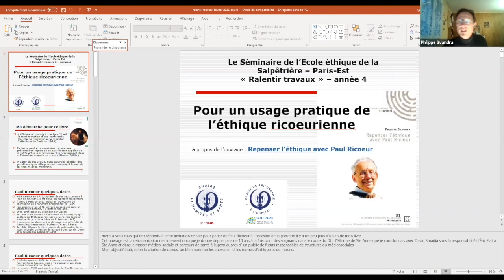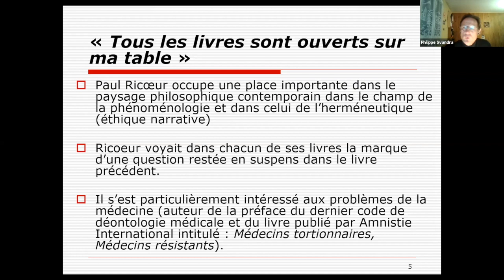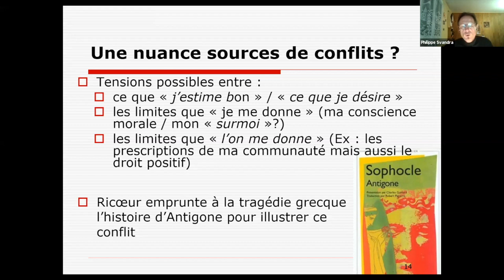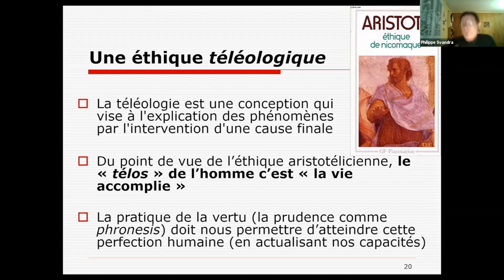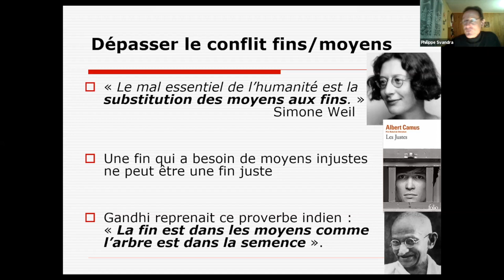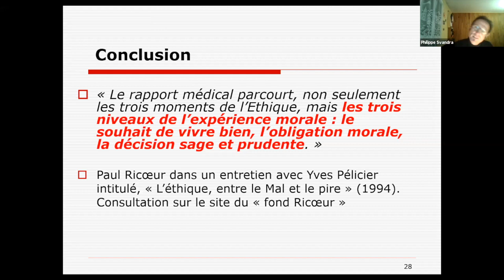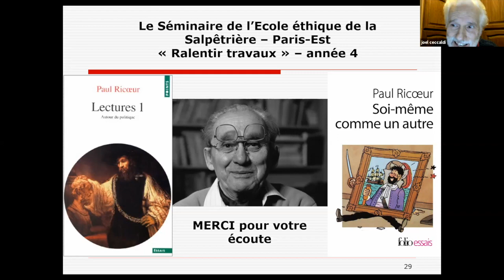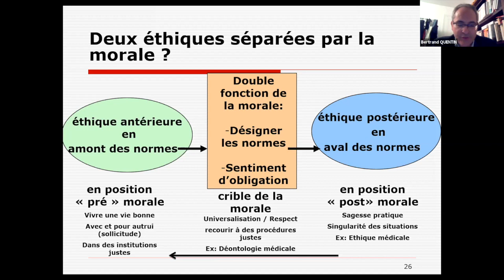Pour un usage pratique de l'éthique ricoeurienne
A propos de l’ouvrage : Repenser l’éthique avec Paul Ricoeur

En partant de l’analyse d’un article de Paul Ricœur intitulé « Éthique et morale » (Lectures, t. 1. Autour du politique, Seuil, 2014), Philippe Svandra se propose de monter comment l’auteur de Soi-même comme un autre distingue une éthique téléologique relevant du désir de mener une vie accomplie, d’une morale déontologique instituant des normes contraignantes. Cette distinction s’avère essentielle car elle permet à Ricœur d’aboutir à une sagesse pratique qu’il formule ainsi : Vivre une vie bonne, avec et pour autrui, dans des institutions justes.
Lors de cette présentation, l’objectif sera non seulement d’exposer la singularité de la démarche de Ricœur dans cet article, mais aussi, plus largement, de montrer l’usage pratique que l’on peut faire de cette « petite éthique » dans le monde du soin et de la médecine.

Biographie
Diplômé infirmier en 1981, cadre de santé responsable d’une unité prenant en charge des patients atteints du SIDA à l’hôpital Paul Brousse (Villejuif) dans les années 1990, puis formateur à l’Institut de Formation des Cadres de Santé (IFCS) de l’Hôpital Sainte Anne à Paris, Philippe SVANDRA est aujourd’hui formateur/consultant et chargé de cours à l’UPEC et à l’université Gustave Effel. Il a soutenu en 2007 une thèse en philosophie sur le soin sous la direction du Professeur Dominique Folscheid.
Philippe SVANDRA a publié de nombreux articles sur l’éthique soignante ainsi que plusieurs ouvrages dont : « Éloge du soin, une éthique au cœur de la vie » (2009, Edition Seli Arslan), « L’éthique soignantes réflexions sur les principaux enjeux du soin » (2015, Edition Seli Arslan), « Nature et formes du soin. Une pratique sous tension » (2015, De Boeck-Estem, Collection « Science du soin »). Il a également coordonné l’ouvrage collectif « Faut-il avoir peur de la bientraitance ? » (2015, De Boeck-Estem, Collection « Science du soin »).